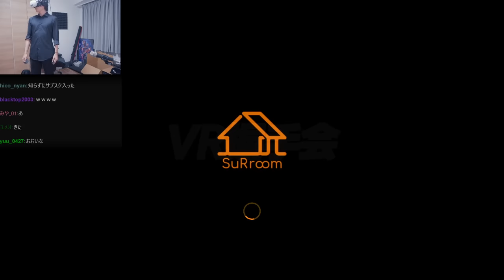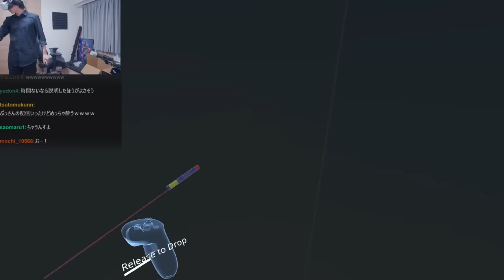「VR握手会」を開催した結果、大暴走する天鬼ぷるるに振り回されるスタンミじゃぱん【VRChat】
◆アバターセットアップ ／ 一部衣装モデル制作◆
mochi ／ おもちやさん様

◆改変前アバターモデル制作◆
宮本健 ／ とるた めるか～と -Torta Mercato-様

【オリジナル3Dモデル】Rushka -ルーシュカ-【VRChat想定 PC・Quest対応】 (PC版＋Quest対応版)

◆使用衣装◆
ゆるりハーフツイン ／ かやすとあ様

◇Dolly Bustier & Puffsleeve◇【12アバター対応】 ／ てんぱすおおもり様

[3Dモデル]ハートパールイヤリング ／ N's Garden ~YORUSHIMI~様

◆アバター改変進行◆
PONYO

◆ワールド制作◆
Ran

0:00 ダイジェスト
0:18 VR握手会
8:31 裏ンミじゃぱん(ここまで握手会)
32:44 鬼才、天鬼ぷるるの本気